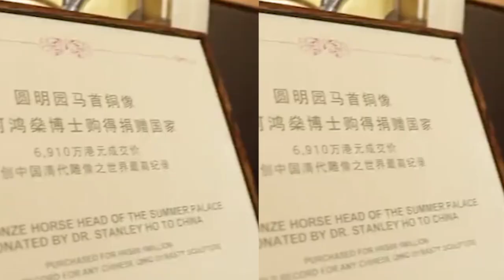何鸿燊家有多奢侈？